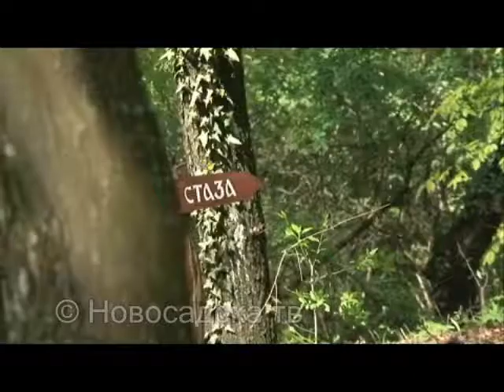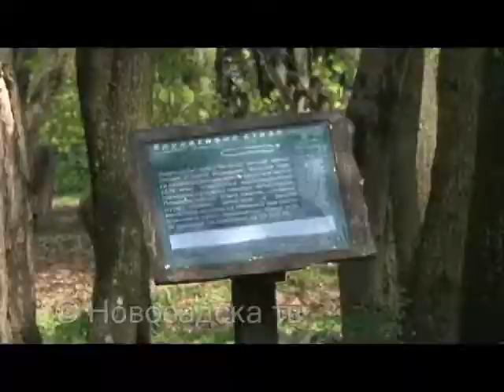Novosadskatv Uređenje Fruške gore